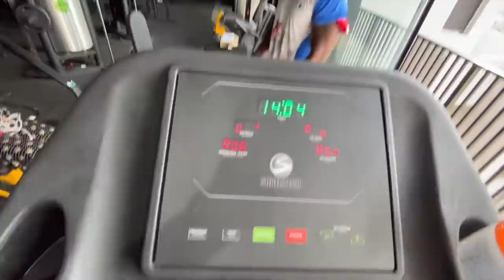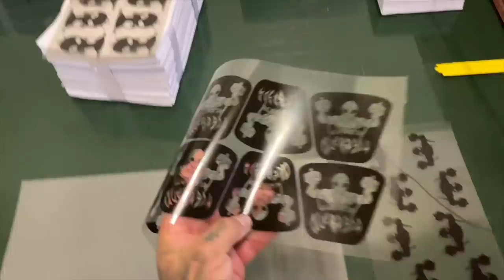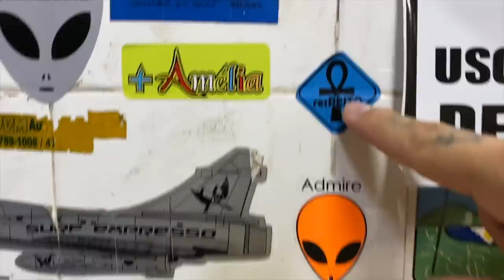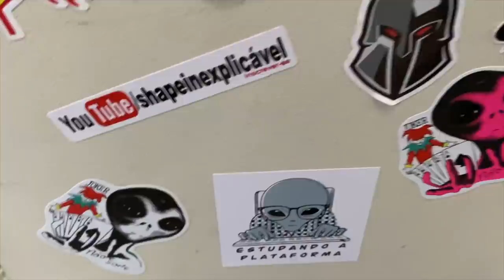BETO MICROONDAS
TOGURO

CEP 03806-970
SÃO PAULO